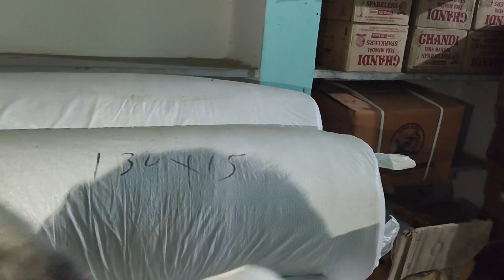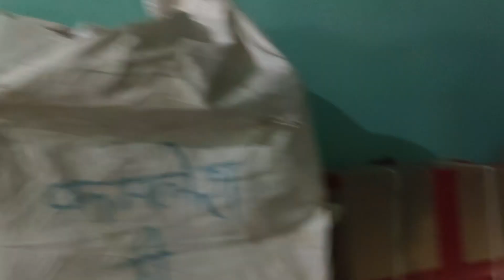kalu singh sisodiya please subscribe to 6